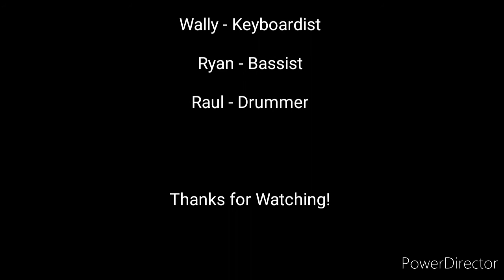Minority Band 2007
@Enigma, Windsor Hotel, Manama Bahrain

Thanks!